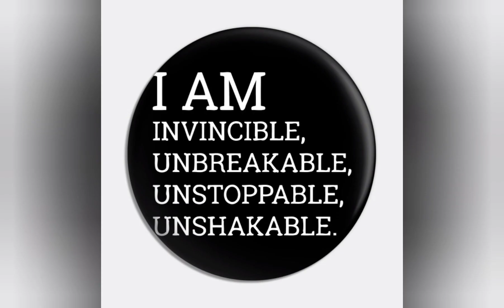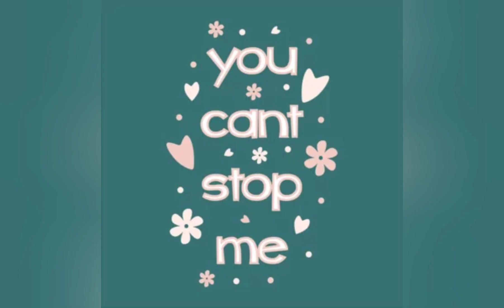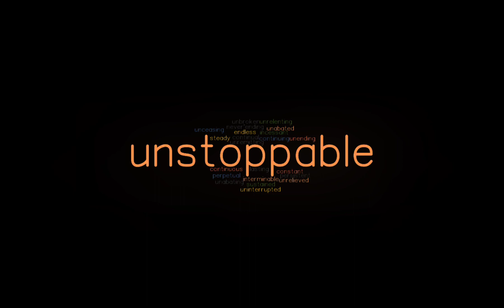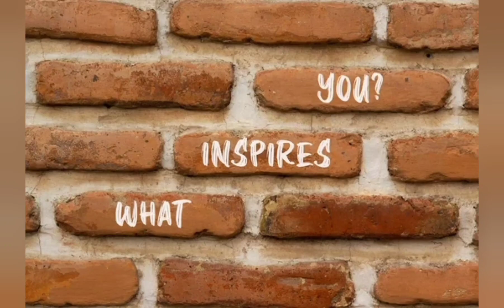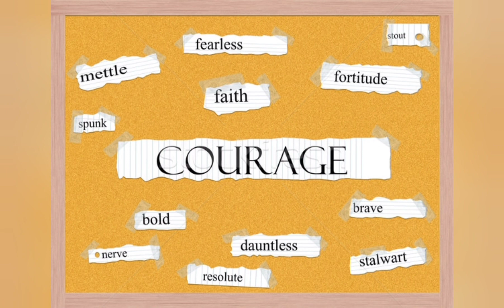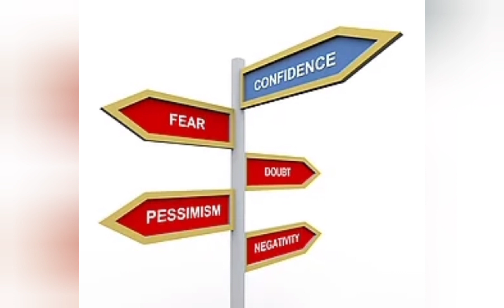Invincible (Learning English Word)